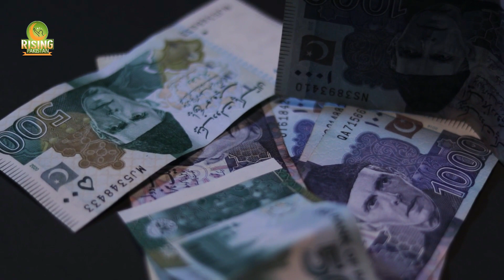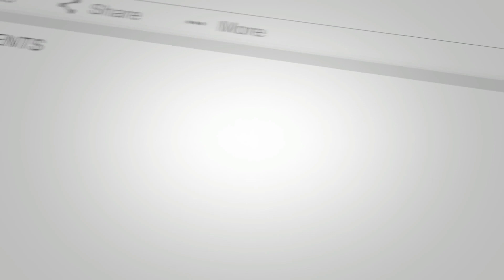Gwadar Eastbay Expressway is Completed.Inaugurated Soon. Gwadar Eastbay Expressway latest news 2021.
eastbay expressway#
Gwadar Eastbay Expressway is Completed. Inaugurated on Next Month.